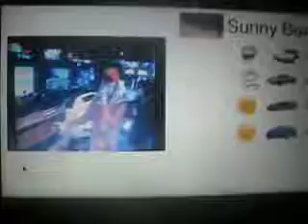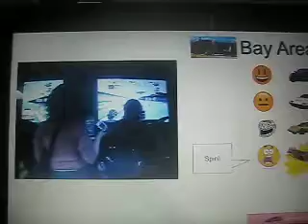Outrun 2 SP Super Deluxe - The 4 Car and 1-8 Player Outrun 2 SP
This is the tutorial of Outrun 2 SP Super Deluxe. I changed things round a bit so everyone can see the positions a bit more clearly.